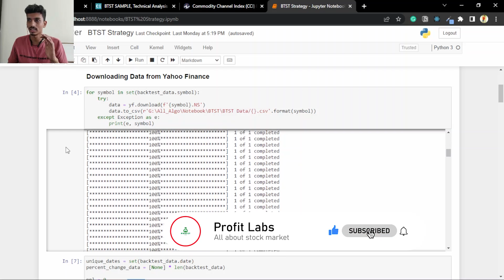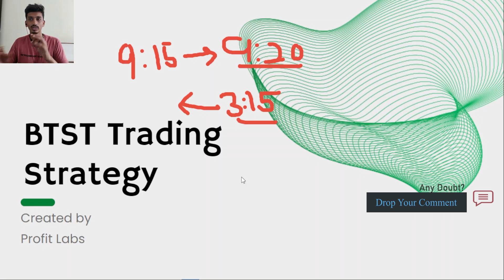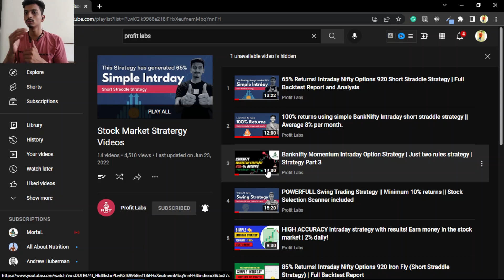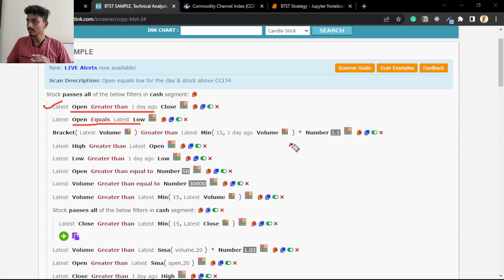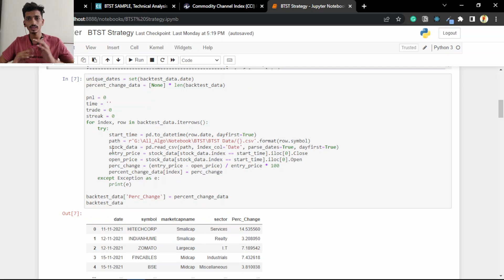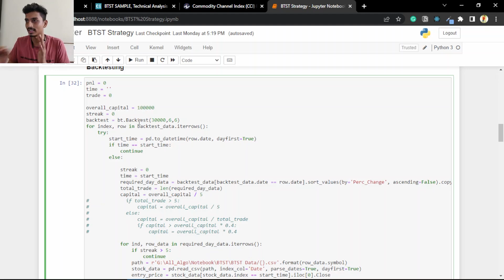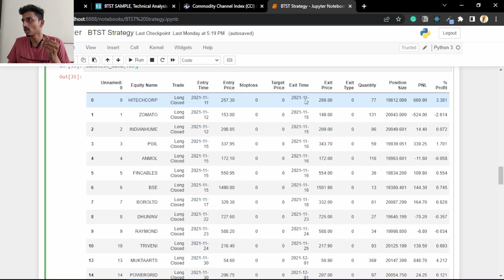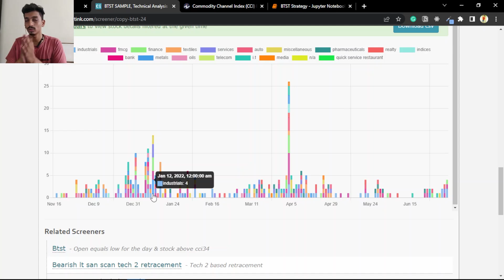BTST Strategy for Overnight Profit with stock selection Scanner | BTST Trading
Follow our automated trading signals by joining the telegram trading channel with this or search for-profit labs trading channel

Follow stock market news by joining our telegram news channel with this or search for Indian Stock News Channel

Timestamps
1. BTST
2. Strategy
3. Python Code

Book the Rental with It.